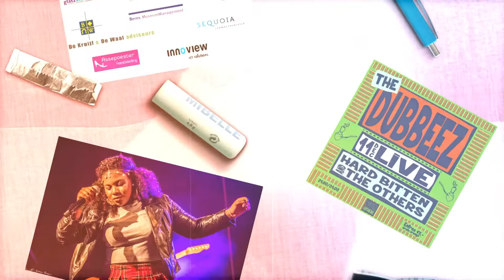AFP 2017 Trailer 22 april!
Wederom een avond voor het goede doel m.m.v Etta James Experience en de Dubbeez (DWDD). Daarnaast veel input van ArtEZ (Pop & Jazz)